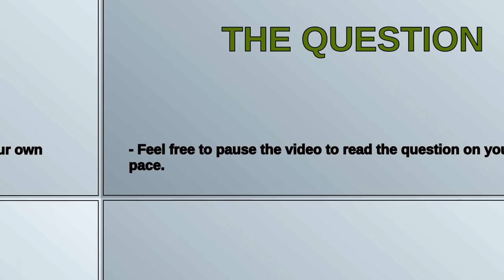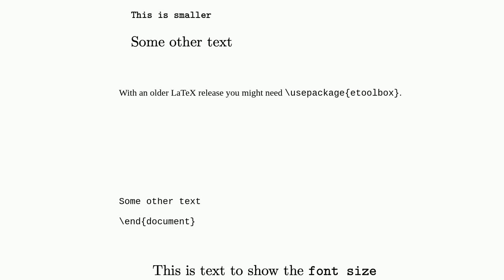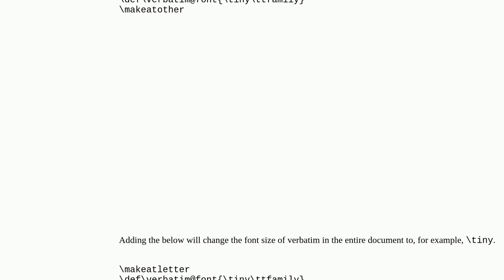How do I change the default font size of verbatim at document level?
A special thanks goes out to the community

  verbatim